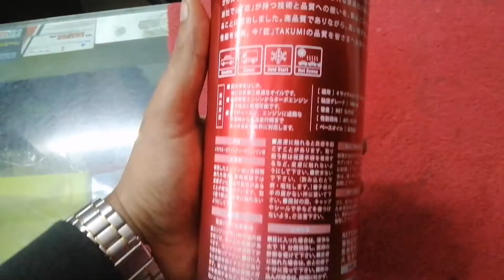New Lubricant brand Takumi| Made in japan| Best engine oil|TVS RADEON| Hasan The Rider| yi 2k